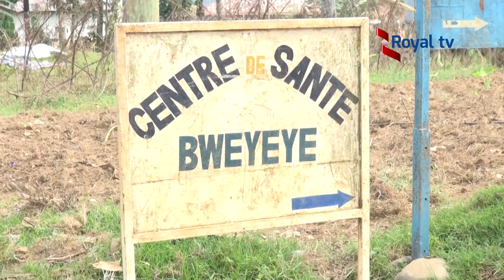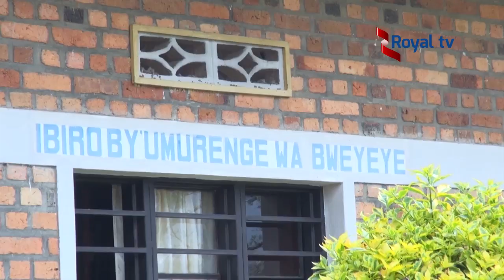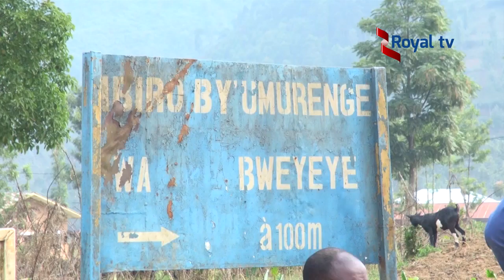Bweyeye batashye amashanyarazi